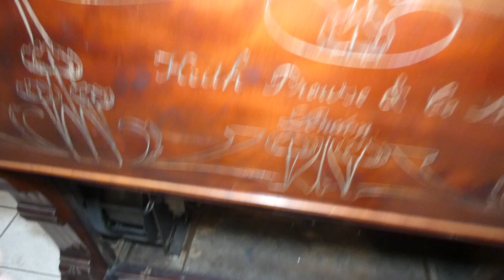12111 Keith Prowse